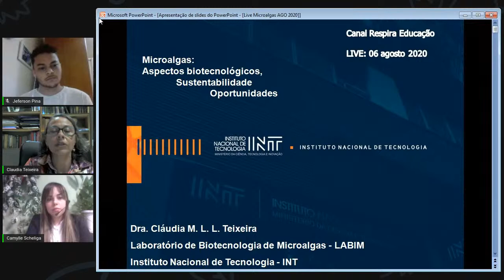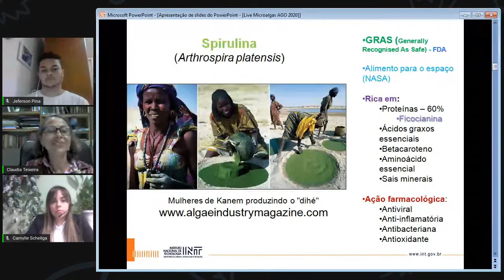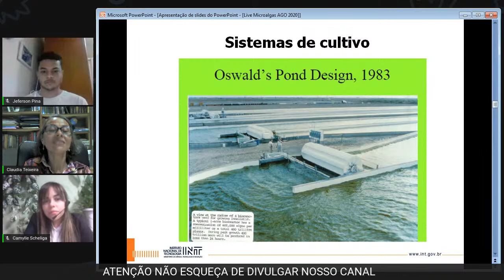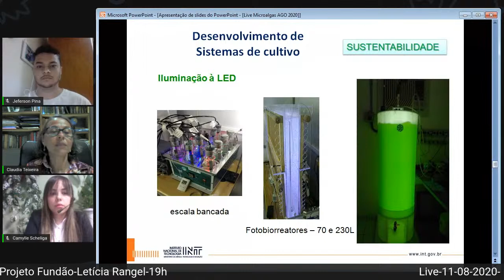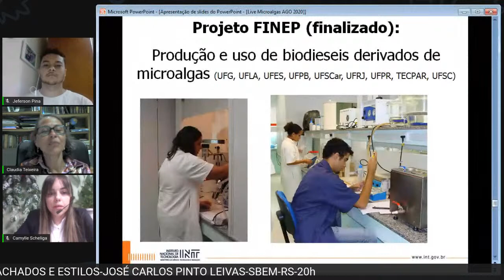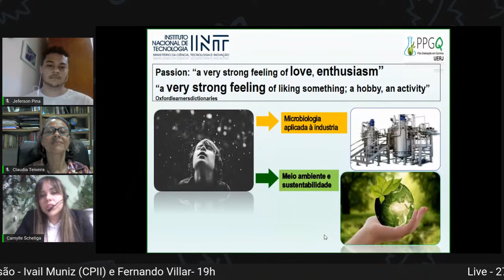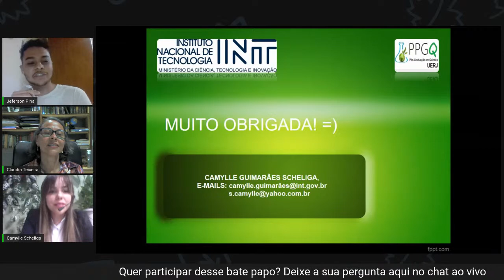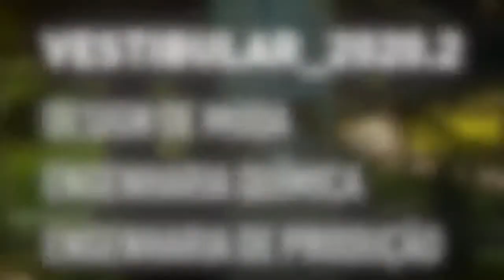Microalgas: potencial biotecnológica, sustentabilidade e oportunidades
O Grupo Respira Educação recebe a pesquisadora Claudia Teixeira do  INSTITUTO NACIONAL DE TECNOLOGIA - INT.

Ela apresentará, junto com Jeferson Pina e Camylle Scheligaa o projeto das microalgas, suas potencialidades, sustentabilidade e oportunidades.

Venha conhecer.